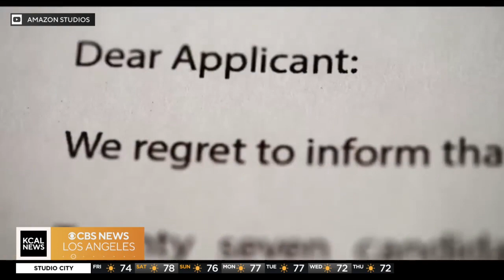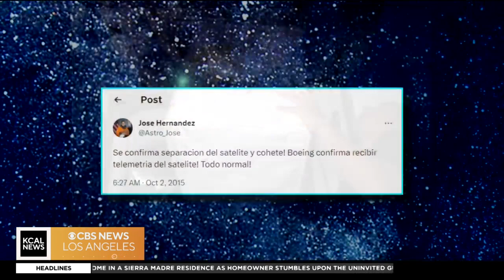Hispanic Heritage Month: Astronaut Jose M Hernandez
Hernandez talks about his journey from migrant farm worker to STS-128 mission specialist on space shuttle Discovery and the movie about his life, “A Million Miles Away” on Amazon Prime